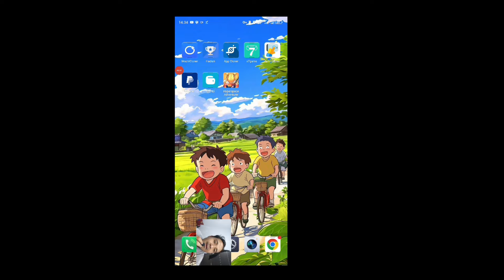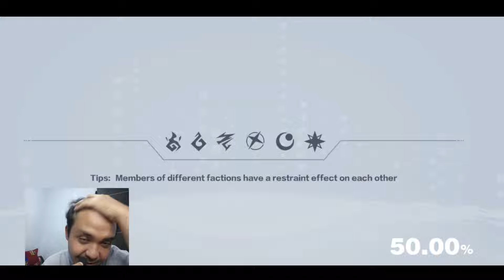PERANG SULTAN LINEUP MENGGILA GINI🔥COMBO WOMBO ORANG INI GILA BENER - Hyperspace Adventure